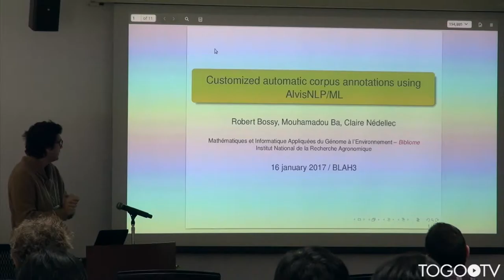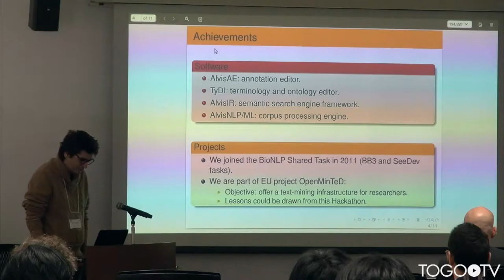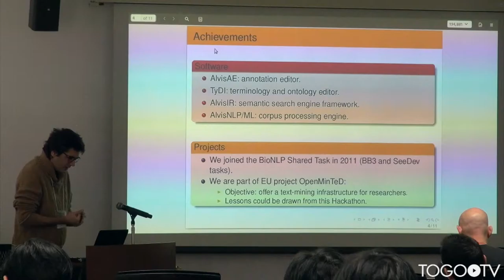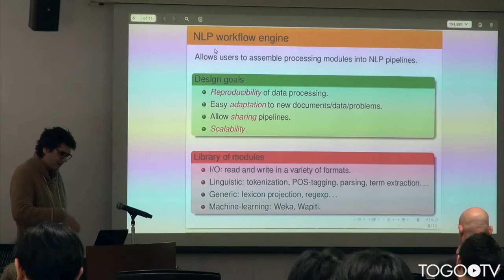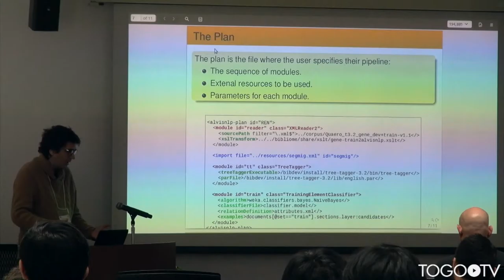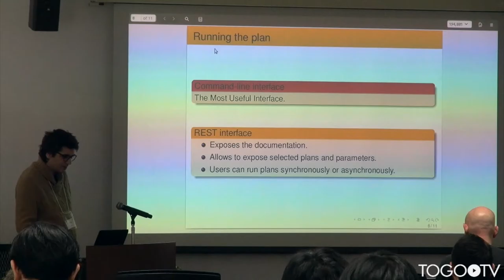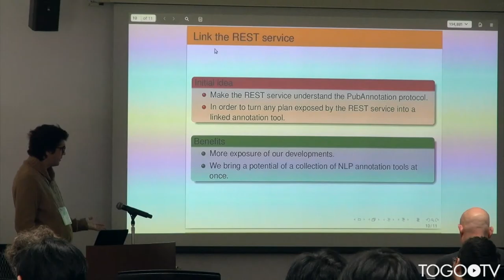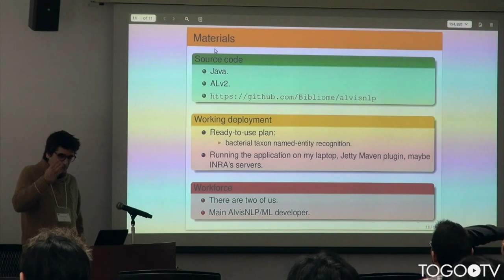Customized automatic corpus annotations using AlvisNLP/ML